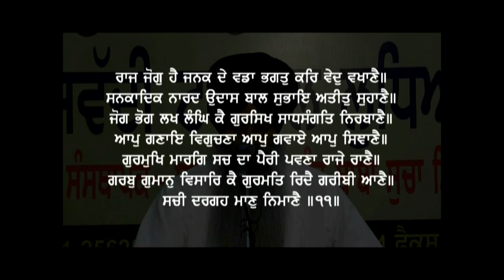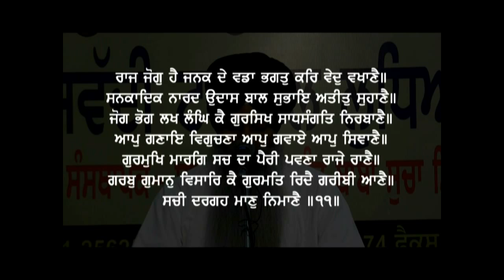25 11 Katha Vaaraan Bhai Gurdas Ji Raj Jog Hai Janak Giani Kulwant Singh Ji